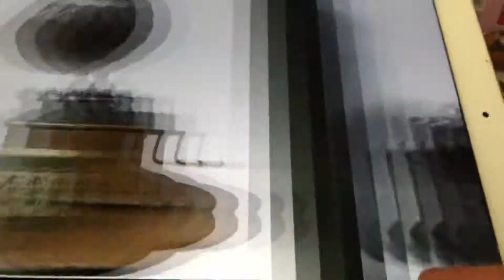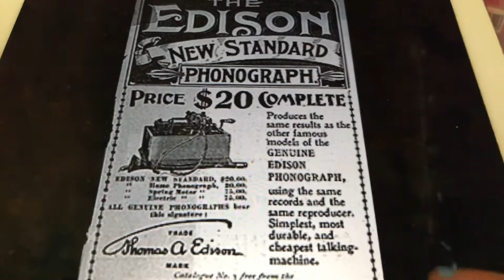Hot lips Marion Harris